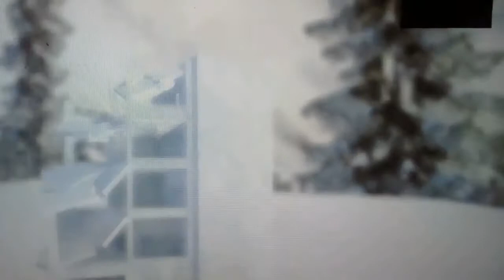PS3 BF4 EASTER EGG GODZILLA FINAL STAND OPERATION WHITEOUT OPERAÇÃO BRANCO TOTAL